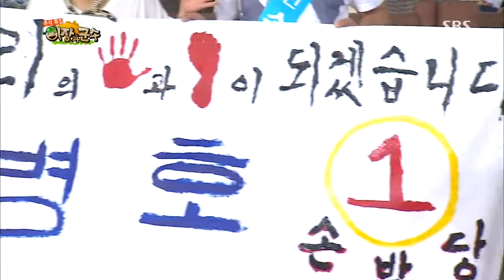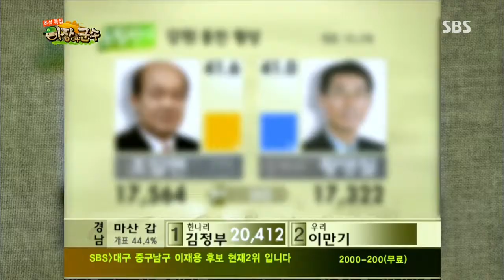SBS 이장과 군수 130919 #12(5)